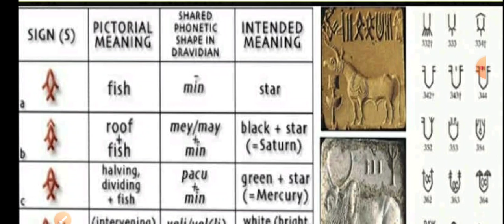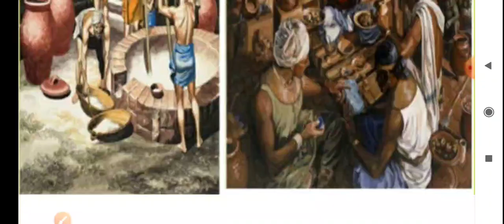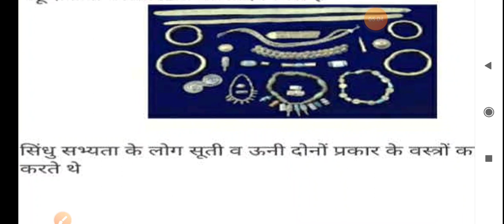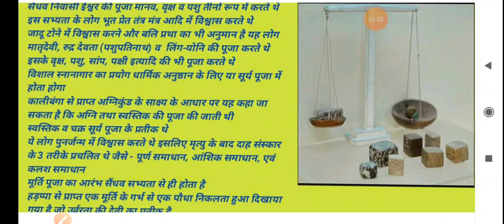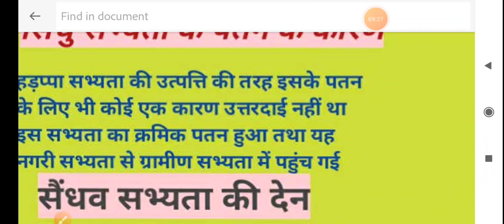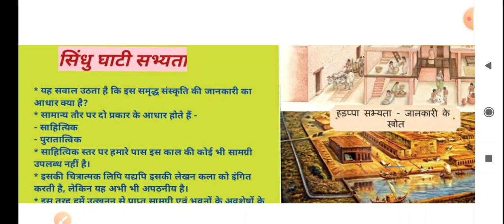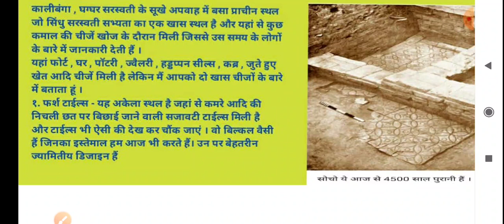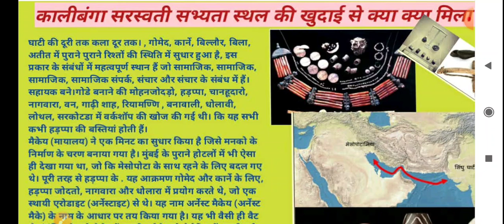सिंधु सभ्यता और उसकी विशेषताएं चित्रात्मक क्लास, Indus valley civilization,pitambara.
Madhya Pradesh shikshak Bharti grade 3rd syllabus 2021
Madhya Pradesh mein varg 3 ki Pariksha kab hogi.
MP TET grade 3 syllabus
hamari jeev jantu aur paryavaran
paryavaran adhyayan AVN uski vishay vastu
varg 3 paryavaran adhyayan question
paryavaran adhyayan syllabus varg 3
grade 3 paryavaran kaksha online
varg 3 environment
varg 3 environment education
MP TET grade 3 environment pedagogy
samvida
varg 3 hamara Parivar aur hamare Mitra samvida varg 3 online classes varg 3 exam date 2020
MP varg 3 Hindi
MP varg 3 math
MP varg 3 Sanskrit syllabus
MP varg 3 English
MP grade 3rd set paper
MP grade 3 preparation set paper
practice set paper grade 3rd varg 3 ke liye paryavaran mein kya kya padhna chahie
MP TET varg 3 full syllabus
MP TET English syllabus
environment study
EVS notes
science question practice paper
up super TET kab hogi
69000 shikshak Bharti mamla
69000 shikshak Bharti se sambandhit latest jankari
69000 shikshak Bharti maha dharna
UP TET 69000 shikshak Bharti
OBC reservation ka kya hua 69000 shikshak Bharti nein
aaj ki 69000 shikshak Bharti ki latest news
UPTET 2021
Uttar Pradesh TET 2021 kab hogi
reet ki Pariksha ke liye kaise taiyari Karen
REET ka exam kaise pass Karen
reet ka Pravesh Patra kaise download Karen
reet ka Pravesh Patra Kahan se download Karen
DSSSB  Pariksha
DSSSB ka paper kaisa aata hai
DSSSB paryavaran adhyayan
environment for DSSSB exam.
up tet,up supper tet,
up police,up constable, mp si.patwar,reet,